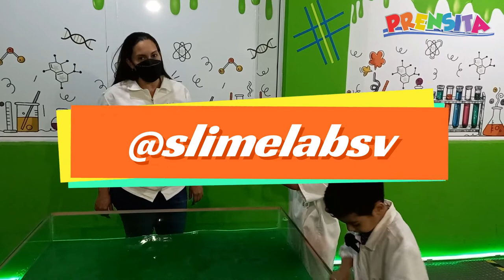Juguemos con slime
Acompaña a Vale y Andrés en este divertidísimo recorrido por Slime Lab.

¡Visítenos!